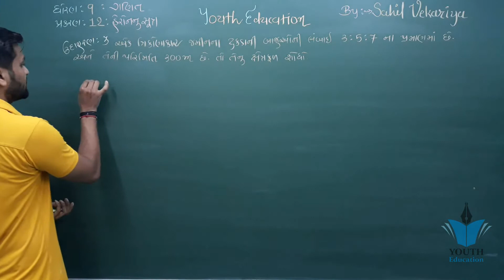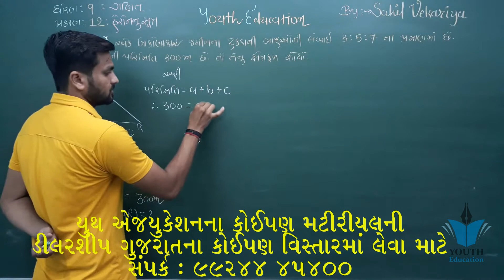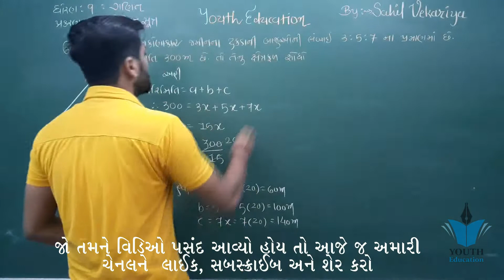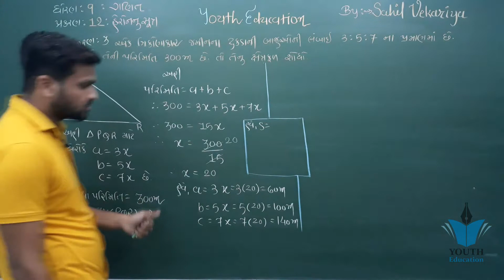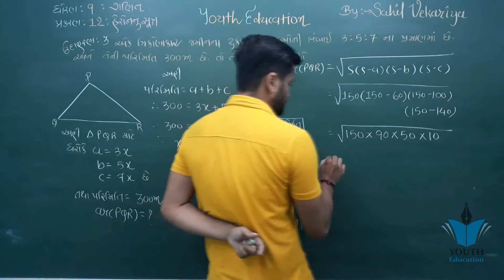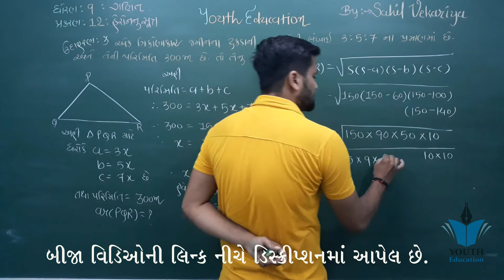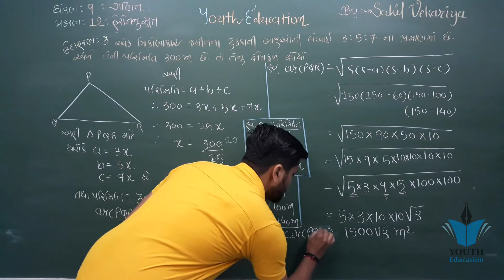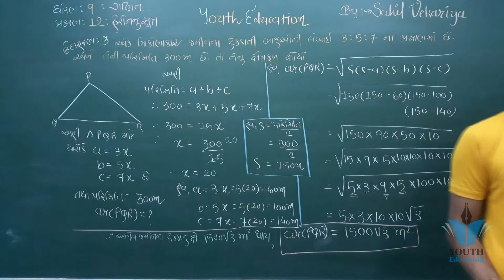std 9 maths ch 12 (હેરોનનું સૂત્ર) ઉદાહરણ 3 (ભાગ 4) | ધોરણ 9 ગણિત પ્રકરણ 12 || Sahil Vekariya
std 9 maths ch 12 ભાગ 2 (સ્વા 12.1(1))( ધોરણ ૯ ગણિત પ્રકરણ ૧૨ હેરોનનું સુત્ર) : Bhavin Dudhat

Std 9 maths chapter 12 હેરોનનું સૂત્ર

std 9 Maths ch 12 (હેરોનનું સુત્ર)
Youth Education

std 9 maths ch 12 ભાગ ૧ ( ધોરણ ૯ ગણિત પ્રકરણ ૧૨ હેરોનનું સુત્ર ) : Buha Abhishek

exercise 12.1,q-1) 9 maths Chapter-12 "હેરોનનું સૂત્ર" Heron nu sutra Gujarati medium ganit

Std 9 - Maths - Ch. 12 - હેરોનનું સૂત્ર થીયરી, ઉદા. 1,2,3 (Part 1) By Gajera Sir

(Theory1) 9 maths Chapter-12 "હેરોનનું સૂત્ર" heronnu sutra Gujarati medium ganit

STD 9 Maths CHAPTER 12 હેરોનનું સૂત્ર Part 2

Std 9 // Maths Chap 12 હેરોનનું સૂત્ર(સ્વા. 12.1 દા. 1 અને સૂત્ર) Lec 15

Hook Up Song | Song Neha Kalmar |LeLe Number Mera Full Video | Video|Aankh Mera So so Bar Lad Lad j

STD 9 | MATHS |P-1|IMP |ગણિત હવે ગમતું ગમતું | FULL|MATHS| HERON|FORMULA|SMART| WORK|JAYESH|VAGHELA|

Std 9 // Maths Chap 12 હેરોનનું સૂત્ર(સ્વા. 12.1 દા. 2,3) Lec 16

(Exercise 12.1,q-2) 9 maths Chapter-12 "હેરોનનું સૂત્ર" Heron nu sutra Gujarati medium ganit

std 9 maths ch 12 ભાગ 14 (સ્વા 12.2(7))( ધોરણ ૯ ગણિત પ્રકરણ ૧૨ હેરોનનું સુત્ર) : Bhavin Dudhat

(exercise 12.2,q-1) 9 Maths Chapter-12 "હેરોનનું સૂત્ર" gujarati medium ganit

Std 9 // Maths Chap 12 હેરોનનું સૂત્ર(સ્વા. 12.1 દા. 4,5) Lec 17

Std 9 // Maths Chap 12 હેરોનનું સૂત્ર(સ્વા. 12.1 દા=6, સ્વા. 12.2 દા=1) Lec 18

Heron's Formula | CBSE Class 9 | Maths | Chapter 12

Class - 9th, Ex - 12.1 Qno - 1 ( Heron's Formula) Solution CBSE NCERT

Std. 9 : Maths, Chap. : 12, Part-5

Heron's Formula Class 9 Sprint IX | CBSE Maths Class 9 Maths Chapter 12 | NCERT@Vedantu Class 9 & 10

CLASS 9 EX.- 12.1[PART-1] HERON'S FORMULA MATHEMATICS[NCERT] 2020-221 SESSION

Heron's Formula class 9 Excercise 12.1 | Heron's formula Class 9 in HINDI | Class 9 Maths NCERT

Std 9 Maths Ch. 12 સ્વા.- 12.2 પ્રશ્ન - 3 (Part 6) By Gajera Sir

Std. 9 : Maths, Chap. : 12, Part-6

Heron's Formula | Exercise | CBSE Class 9 | Maths | Chapter 12 | PART 2

Class - 9th, Maths Ex - 12.2 Q - 1 ( Heron's Formula) Solution CBSE NCERT

Std 9 - Maths - Ch. 12 - સ્વા. - 12.1 પ્રશ્ન - 1,2,3,6 (Part 2) By Gajera Sir

Std 9 Maths Ch. 12 સ્વા.- 12.2 પ્રશ્ન - 3,4,5 (Part 4) By Gajera Sir

STD-9 MATHS Heron's Formula CH-12 Part-2

Std. 9 : Maths, Chap. : 12, Part-1

Std 9 maths ch 1 (સંખ્યા પધ્ધતિ) | ધોરણ ૯ ગણિત પ્રકરણ ૧ ( સ્વા 1.2 : Q - 3) ( ભાગ 8 ) Sahil Vekariya

Std. 9 : Maths, Chap. : 12, Part-8

Std 9| maths| ch 12| Heron's formula| ધોરણ 9 |પ્રકરણ 12 હેરોનનું સૂત્ર |By- jignesh bodarya

Std 9 maths chapter ૧૨-(હેરોનનું સૂત્ર સ્વા: 12.2(4,5)ભાગ : ૭ CREATED BY:Sanjay sankaliya

Ncert Class 9 Maths Chapter-12 Introduction to Heron's Formula

Std 9 maths ch 1 (સંખ્યા પધ્ધતિ) | ધોરણ ૯ ગણિત પ્રકરણ ૧ ( સ્વા 1.1 : Q - 4) ( ભાગ 5 ) Sahil Vekariya

Std 9 // Maths Chap 12 હેરોનનું સૂત્ર(સ્વા. 12.2 દા. 2,૩) Lec 19

9 maths Chapter-12 "હેરોનનું સૂત્ર" (Part 1) Heron nu sutra Gujarati medium ganit

Std 9 Maths Navneet Assignment 2020 solution (વાર્ષિક પરીક્ષા માટે) Section-C, Chapter-12 (Part-1)

Std 9 maths ch 1 (સંખ્યા પધ્ધતિ) | ધોરણ ૯ ગણિત ch 1 ( સ્વા 1.3 : Q - 1(4,5,6)) ભાગ 14 Sahil Vekariya

Std 9 maths chapter ૧૨-(હેરોનનું સૂત્ર સ્વા: 12.2(6,7)ભાગ : 8 CREATED BY:Sanjay sankaliya

Std-9 G.M Sub-| Maths

Std 9 Maths Navneet Assignment 2020 solution (વાર્ષિક પરીક્ષા માટે) Section-C, Chapter-12 (Part-2)

STD-10 MATHS | 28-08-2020 | 7-યામભુમિતિ | શિક્ષક : હિતેષભાઇ પંચાલ

Std 9 |maths |ch 12 |ex 12.2|ધોરણ 9 ગણિત |હેરોનનું સૂત્ર સ્વા 12.2 |By- jignesh bodarya

ધોરણ 9 હેરોનનું સૂત્ર

ધોરણ - 9 - ગણિત - ચેપ્ટર - 12 - હેરોનનું સૂત્ર - ભાગ - 2

24305 ધોરણ-૯ ગણિત - પ્રકરણ-૧૨ - (Std.-9 MATHS)

Std 9 Maths Ch. 12 સ્વા.- 12.2 પ્રશ્ન - 7,8,9 (Part 5) By Gajera Sir

Std 9# Std 9th# Maths # Chapter -12# Lecture -1

# Std 9th # Maths # Chapter -12 # Lecture -5

Std. 9 : Maths, Chap. : 12, Part-10

Heron nu sutr - 9th Mathematics Semester - 2 (GSEB)

Std 9 maths ch 1 (સંખ્યા પધ્ધતિ) | ધોરણ ૯ ગણિત પ્રકરણ ૧ ( સ્વા 1.3 : Q - 3) ( ભાગ 17) Sahil Vekariya

24304 ધોરણ-૯ ગણિત - પ્રકરણ-૧૨ - (Std.-9 MATHS)

# Std 9th # Maths # Chapter - 12 # Lecture - 2

STD 9 MATHS CHAP 14 HERON'S FORMULA MCQ SOLUTION

ધોરણ - 9 - ગણિત - ચેપ્ટર - 12 - હેરોનનું સૂત્ર - ભાગ - 1

STD-9 MATHS Heron's Formula CH-12 Part-1

std 9 maths ch 12 ભાગ 13 (સ્વા 12.2(6))( ધોરણ ૯ ગણિત પ્રકરણ ૧૨ હેરોનનું સુત્ર) : Bhavin Dudhat

Std 9, Maths, Ch 14, Lecture 2

Std 9 maths ch 1 (સંખ્યા પધ્ધતિ) Thiory | ધોરણ ૯ ગણિત પ્રકરણ ૧ થીયરી ( ભાગ 1 ) : By - Sahil Vekariya

# Std 9th # Maths # Chapter - 12 # Lecture - 3